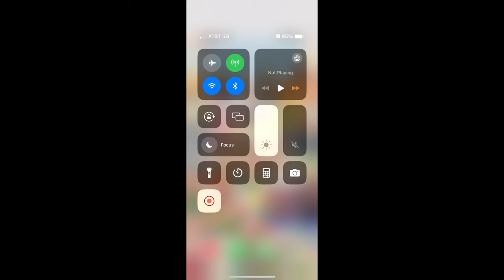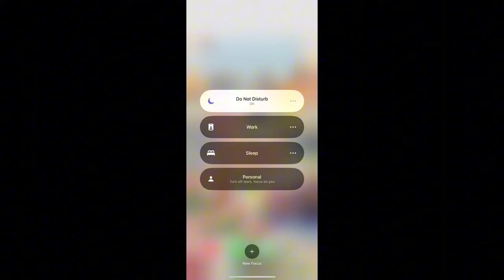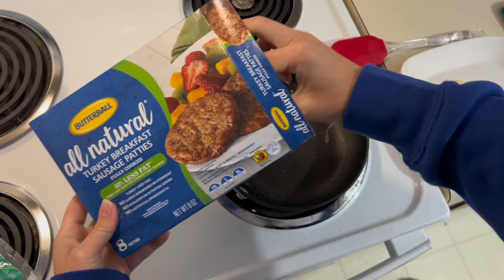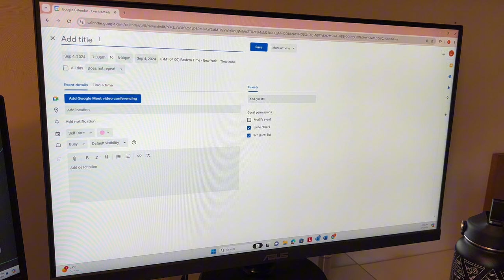9-5 WORK DAY IN MY LIFE | work from home, everything I eat in a day, morning & evening routines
Join me on a typical, realistic, productive day in the life working a 9-5 corporate hybrid (part office & part work from home) job. I show my morning and evening routines, work routine—including how I organize my Google calendar for peak productivity, everything I eat in a day, and how I enjoy life after work as well. Hope you enjoy :)

TIMESTAMPS
00:00 good morning! ☀️ morning routine
01:20 starting work for the day—logging in and creating to-do list
01:48 lunch break! (I made a bagel sandwich) & prepped dinner
02:58 back to work
03:07 quick snack time
03:17 back to work again—explaining my calendar setup for peak productivity
03:49 cleaning
03:59 golfing!
04:15 finished making dinner, tidying up the kitchen again, my fresh baked cookies hack
06:23 evening routine—shower, winding down, watched a movie, read before bed